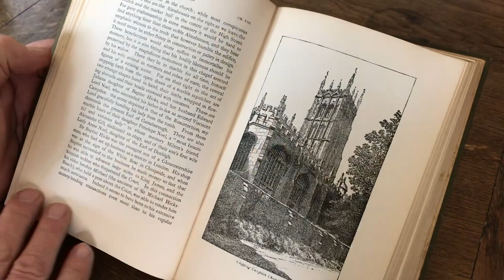The Battle of Edgehill - A History | Exploring the Cotswolds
The Battle of Edgehill was a pitched battle of the First English Civil War. It was fought near Edge Hill and Kineton in southern Warwickshire on Sunday, 23 October 1642. It wasn't a decisive victory for either side, but one that could have changed the course of the war if the Royalists had been decisive.